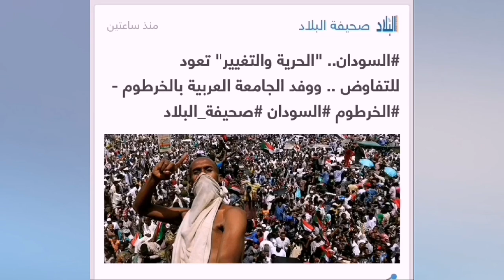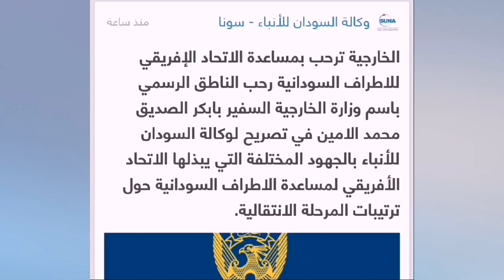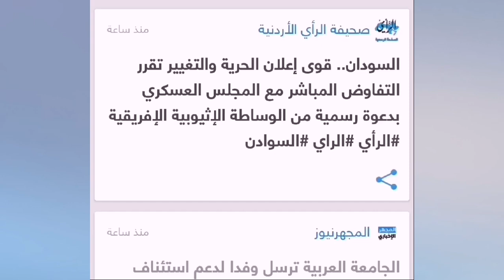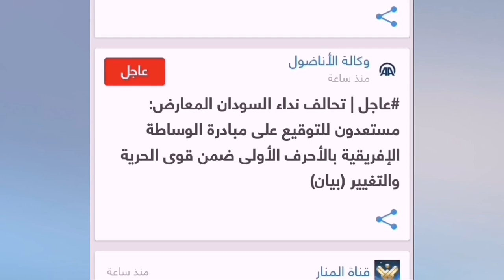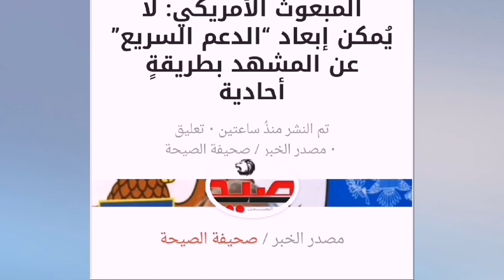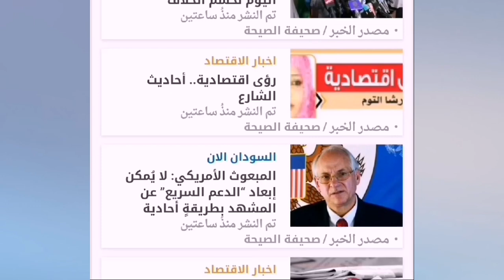السودان اليوم.. اخر مستجدات الوضع في الساحة السودانية